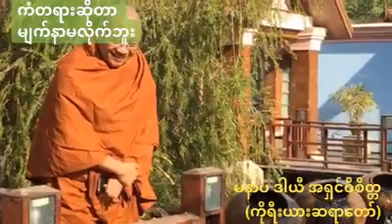ကံတရားဆိုတာ မျက်နှာမလိုက်ဘူး (၂မိနစ်)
မနာပ ဒါယီ ကိုရီးယား ဆရာတော် အရှင်ဝိစိတ္တ
(ပြည်တွင်းပြည်ပ သာသနာပြု ဓမ္မကထိက) အရှင်သူမြတ် ဟောကြားသည်။